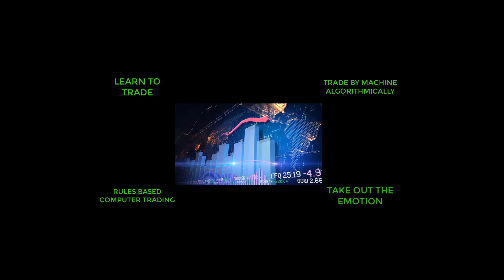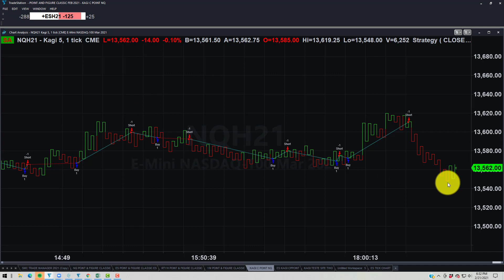"TRADE OF THE DAY" FEB 21 2021 $800 _ 20 MINUTES